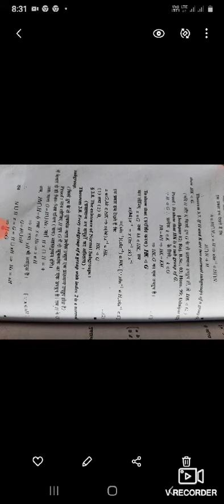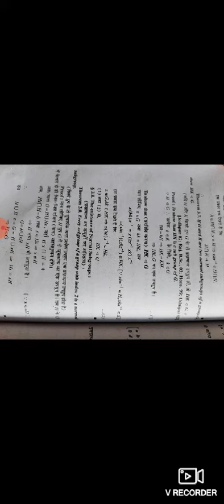B Sc part 2(theorem related to normal subgroup)by Rakesh Kumar